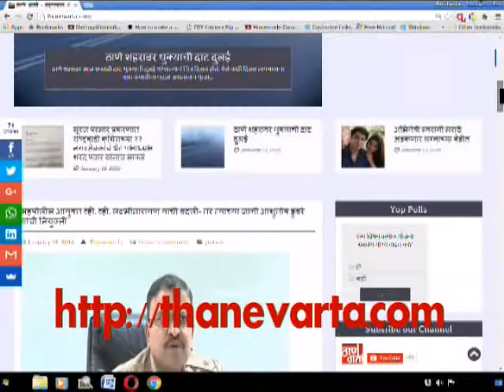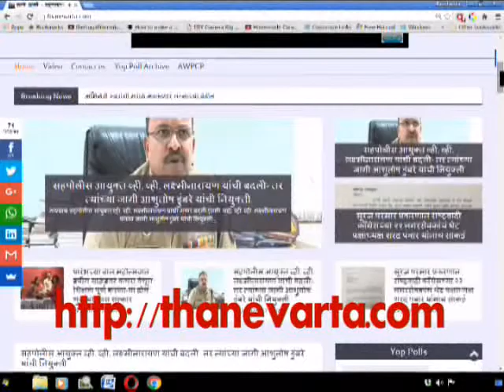Thanevarta as on 4th March 2016